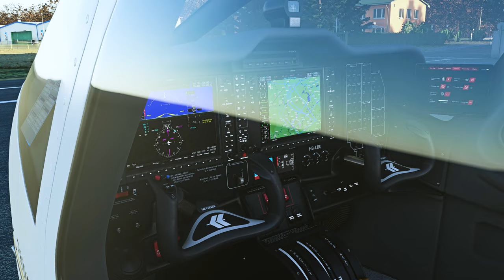FSS | Tecnam P2006T Analog | Microsoft Flight Simulator [Official Teaser]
Flexible and economical, the TECNAM P2006T light twin truly is in a class of its own. With this aircraft you get more than a twin for less than a single! The TECNAM P2006T Twin has established itself as the aircraft of choice for not only the world’s most reputable flight training organisations, but private owners alike. It’s a firm favourite with leading General Aviation flight-test journalists who praise its styling, handling and very low operating costs.

The aircraft will be available very soon at the Aerosoft store.

💻 PC SPECS
1 x 4K screen LG 32UN550-W (32 inch), 2 x Samsung CF971 WQHD (34 inch) | Intel Core i9-9900K 8x 3.60 GHz OC 4.9 GHz | ASUS ROG Strix Z390-F Gaming |
ASUS ROG Strix GeForce RTX 4090 OC | Samsung 970 Evo M.2 SSD – 1 TB (flightsim) | Samsung 860 Evo SSD – 1 TB (system) | Corsair Vengeance 32 GB LPX DDR4-3000 mhz

✈️ CONTROLS
Throttletek A320-Flightbox | Thrustmaster Hotas Warthog Flight Stick | Thrustmaster TPR - Pendular Rudder Pedals | Thrustmaster TCA Quadrant Airbus Edition

⚙️ADDONS
Microsoft Flight Simulator 2020
FlightSim Studio AG - Tecnam P2006T Analog
Aerosoft - Kyritz Airfield EDBK
Parallel42 - Flow Pro